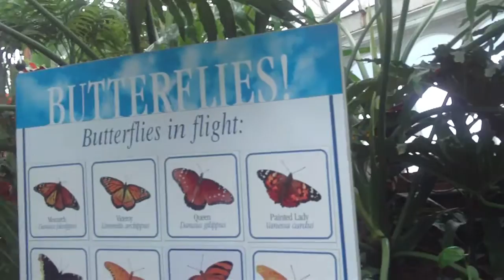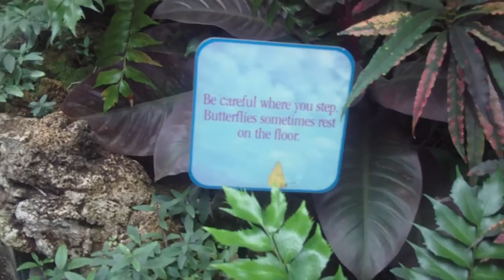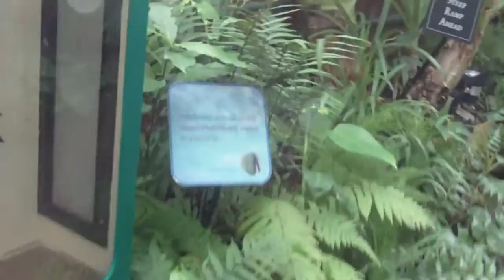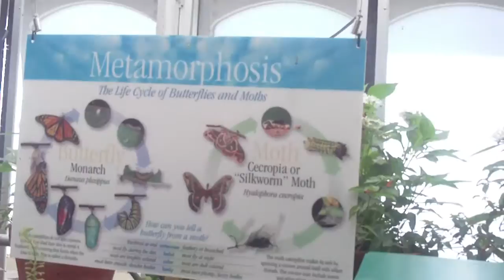phipps conservatory pittsburgh....butterfly room!!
the butterfly room!! actually it's the stove room!! phipps conservatory pittsburgh pa. friday 6-18-10.

the 1970's style plastic chain curtains as doors are to keep the butterflies in!!